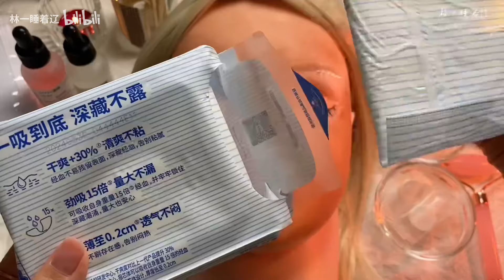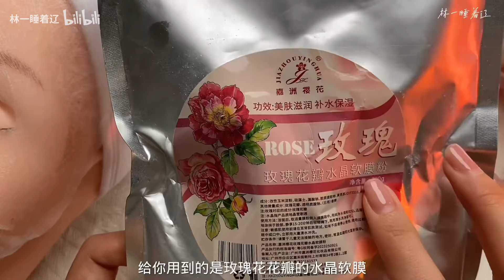场景模拟｜模拟军训晒伤做面部晚间修护